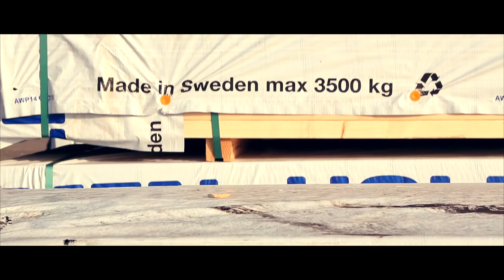Arbor Forest Products // Company Overview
Independently owned, Arbor Forest Products Ltd supply more than 275,000m3 of quality timber to the building, DIY and construction trades, through independent merchants, each year.

Utilising long established supply agreements with some of the finest sawmills in Scandinavia and Russia, the timber is imported directly into our wholly owned port – the largest dedicated timber terminal in the UK.

By using reliable supply partnerships and processing more than 35 million metres in our state of the art mill facility, the continuity of supply, quality of product and highly competitive pricing structure can be assured.